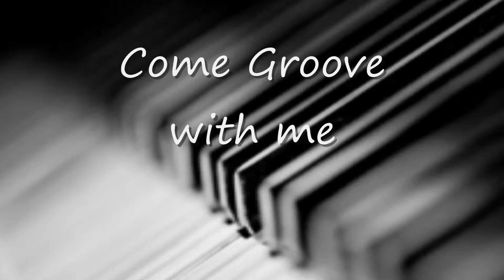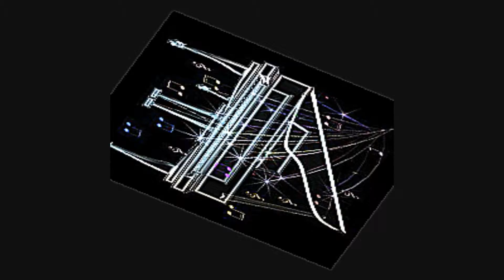Positive Music -Ken Brumfield - Come Groove with me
Towerlight Records presents- Ken Brumfield , the awesome keyboardist featured in a tune called "Come Groove With Me". A smooth and sophisticated piano groove that anyone can lay back to,appreciate and enjoy.